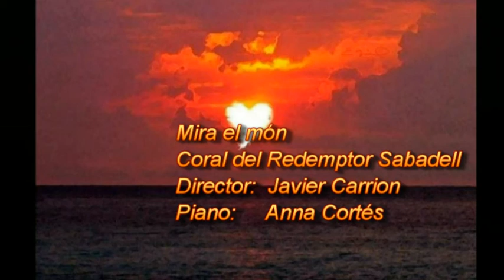Mira al Món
Coral   Església Bautista de Sabadell
Director: Javier Carrion
Piano:     Anna Cortés